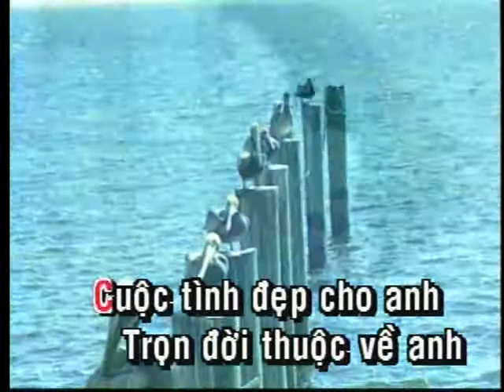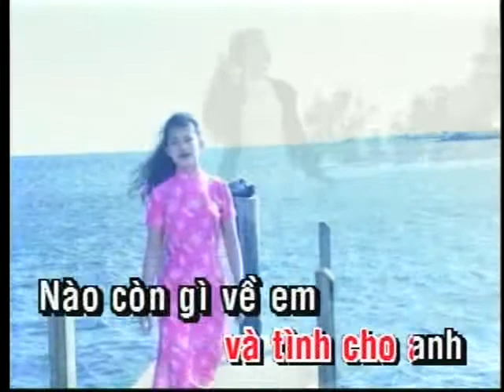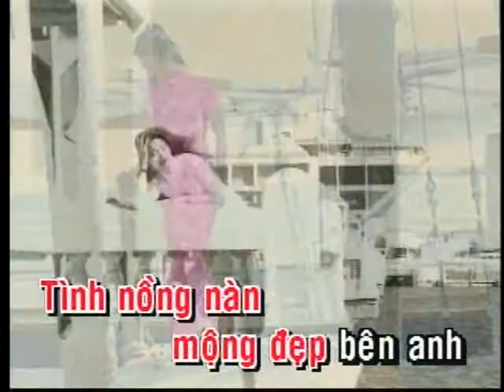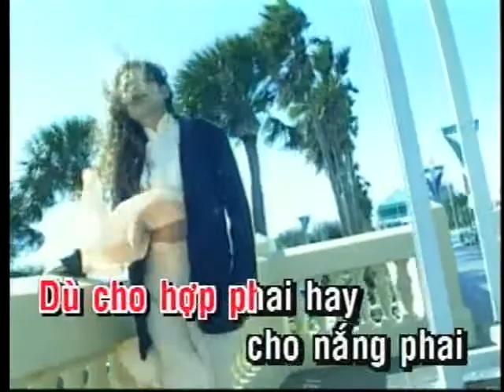YÊU - ca si NHƯ MAI, & THE MAGIC, GIONG CA ĐỂ ĐỜI, 2020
GIONG CA ĐỂ ĐỜI, YÊU , NHƯ MAI & NGOC LAN , BÀN TAY NHÂN ÁI, QUỐC SĨ & MAGIC, GHEN CÔ VY

❤ bàn tay nhân ái,
sáng tác và trình bày Quốc Sĩ , ban nhạc The Magic,
hòa âm nhạc sĩ Quốc Tuấn ,
thu âm & mix : Quốc Tuệ ,
nhạc đệm : ban nhac The Magic,
video by : Thủy Tiên , Angel Pro studio ,

❤️... hằng đêm có rất nhiều  các bác sĩ , y tá ... họ là những thiên thần áo trắng không ngại hiểm nguy dấn thân để cứu chữa các bệnh nhân ,
...những em gái âm thầm thức trắng đêm , từng đường kim mũi chỉ may những chiếc khẩu trang yêu thương gửi đến những bệnh viện ,
... và từng giây có rất nhiều người trên giường bệnh ,
chiến đấu tuyệt vọng với tử thần đến tới hơi thở cuối cùng ... trong tâm tình và những cảm xúc đó Quốc Sĩ viết
... bàn tay nhân ái như một lời chia sẻ , một lời kinh cầu cho thể giới , cho nước Mỹ sớm vượt qua cơn đại nạn
Quốc Sĩ April ,2020 California USA

ghen cô Vy _ cánh hồng phai _ diệt địch CORONA COVID19 ,giọng ca để đời _ sóng gió  _ đắp mô cuộc tình  _bàn tay nhân á